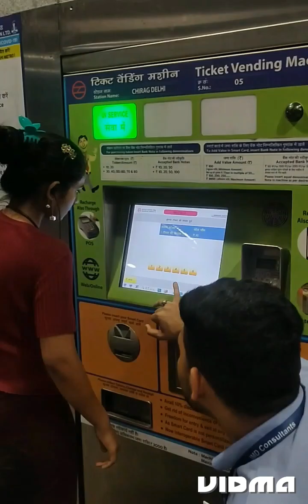family ke sath Gaye ghumne 🥰|bahut maja aya